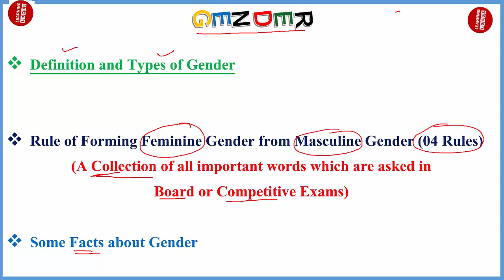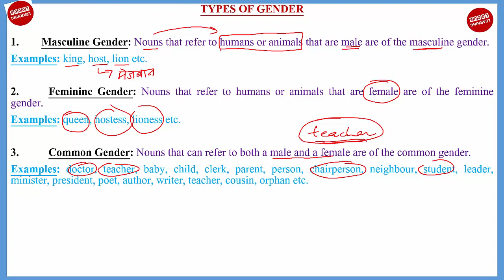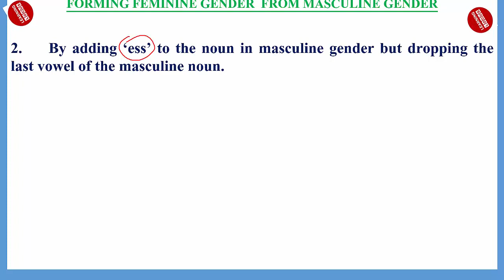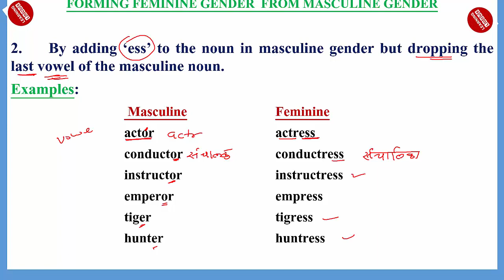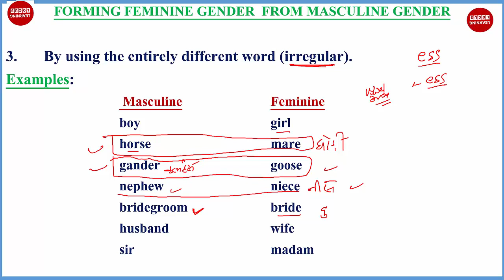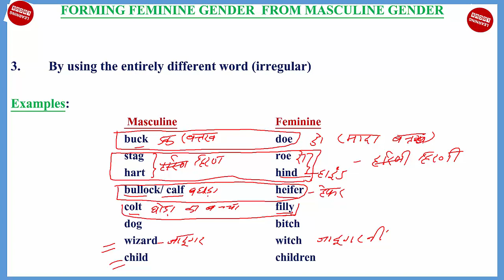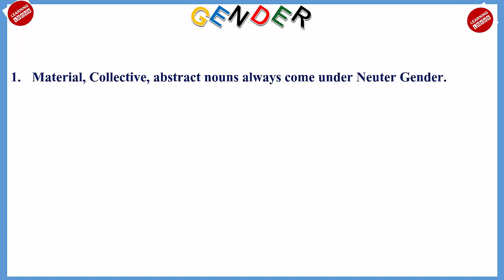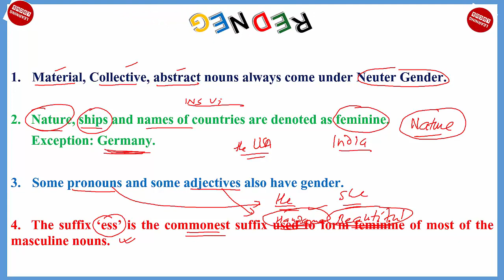GENER GENDER_IN_ENGLISH ENGLISH_GENDER MASCULINE_TO_FEMININE RULES_OF_GENDER LEARNING_LOCUS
GENDER IN ENGLISH GRAMMAR
Other Important  Lectures: